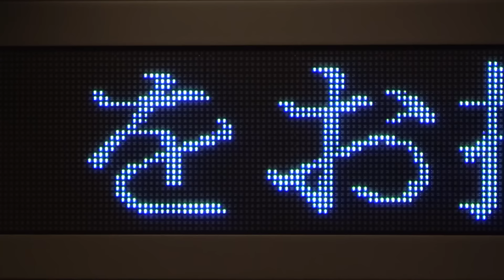OTAKU HOT GIRL (Japan BTS)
Megan Thee Stallion's "Otaku Hot Girl" - OUT NOW!